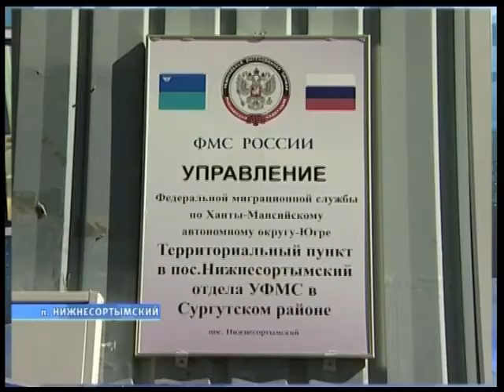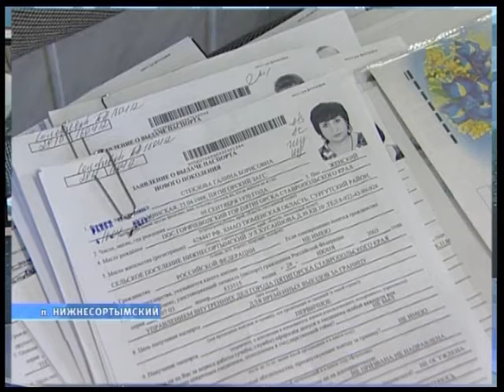УФМС в Нижнесортымском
Регистрация биометрических данных при оформлении загранпаспортов, виз и иных документов нового поколения жителям  отдаленных поселений сургутского района стало удобней. Ранее им приходилось ездить в Белый Яр, в отдел УФМС. Теперь все проще и легче.